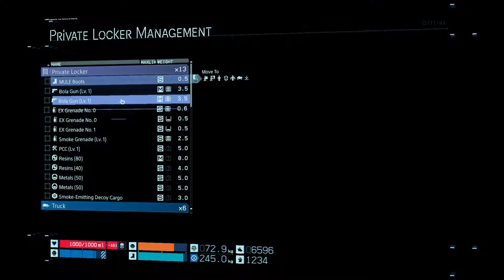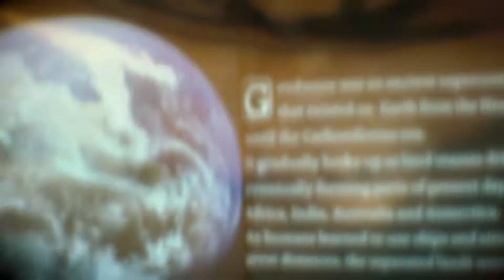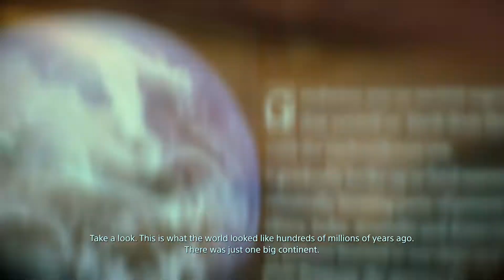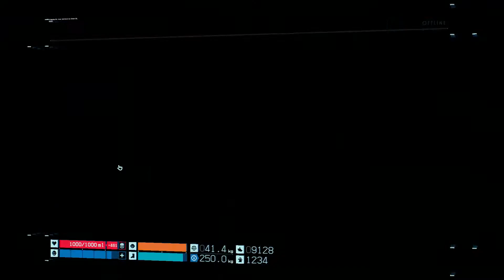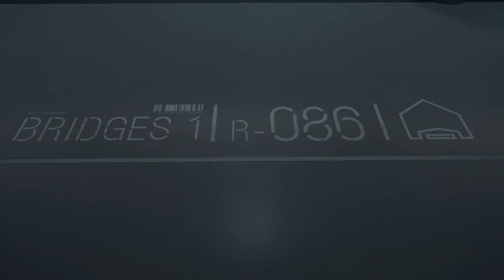Death Stranding Gamethrough part 4